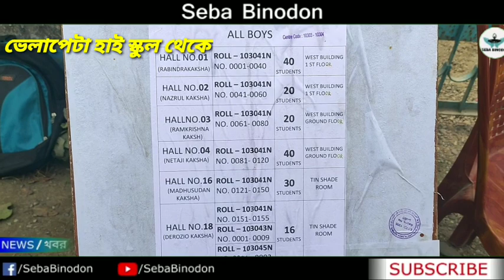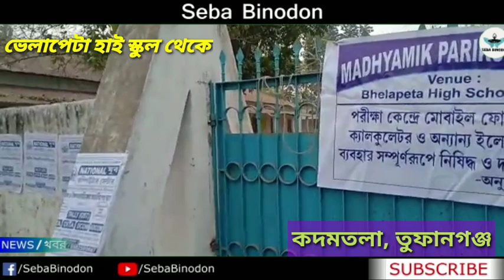রাজ্যে শুরু হয়ে গেল মাধ্যমিক পরীক্ষা, ছাত্রদের টেক্কা দিয়ে বাড়ছে ছাত্রী সংখ্যা।